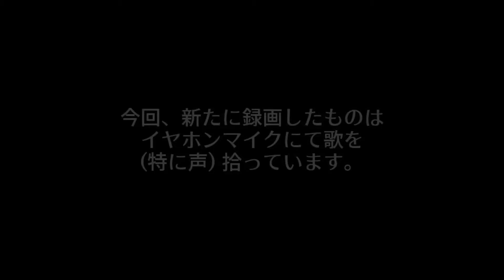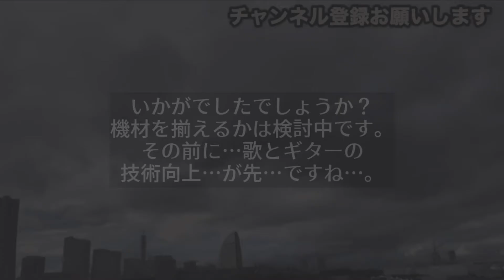音声比較。スマホ付属のイヤホンマイクではどの程度歌やギターを拾えるのか。アコギ弾き語り 録画撮影・生配信に向けて スマホ標準付属品はどんな感じ？ もえこ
もえこチャンネル！本日はブレイクタイム系の
「短い動画」でございます。
人気のクリエイターさんや話題の動画でも
そうそう長い動画を観ている時間はなかったりしますよね？
そんな中、悩みに悩んで？！
短い動画「ショートストーリー風」を撮りだめています。

初めの動画はiPhone11Pro Max で撮影しています。
後半の撮影・編集はGALAXY Note10+ です。
20シリーズや5Gも出たところなのですが…💦
当方、iPhone11 Pro Max との2台持ちですが…
新しいiPhoneのiPhone12Proも欲しくなってきますね！
しかし、まだまだ標準付属品のイヤホンマイクも
Android、Apple 共になかなかですよ！
高スペックは世界を変える。

よろしければ、コメントもお待ちしております！

about 網戸もえ (あみともえ) シンガーソングライターをしております。

2020年1月10日に物販開始、2月には世界配信開始！
3月に全国流通発売しました🆕👂‼️

2019年公開MV なんかいいよ。な名曲「ナンカイイヨウ。」
網戸もえ